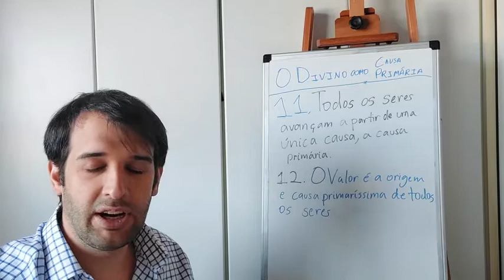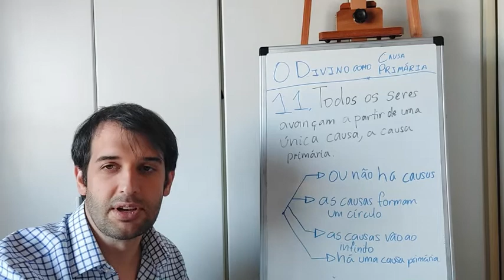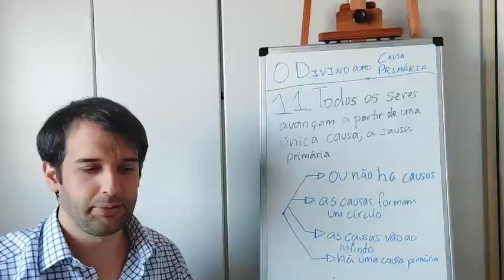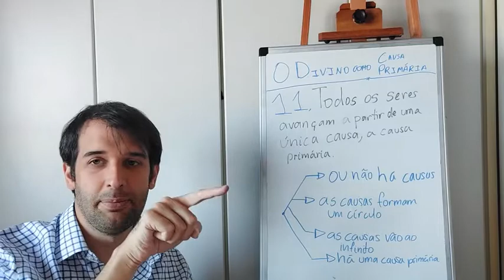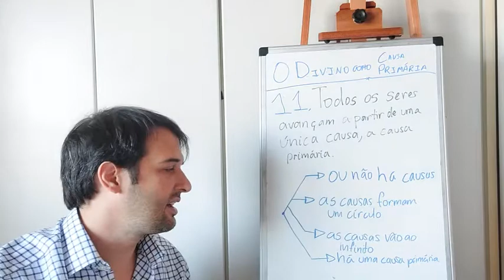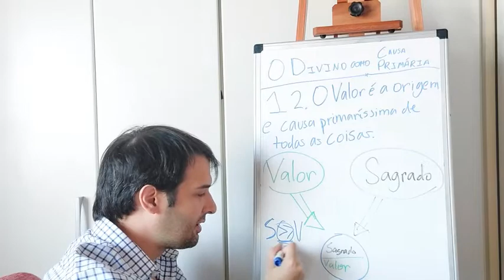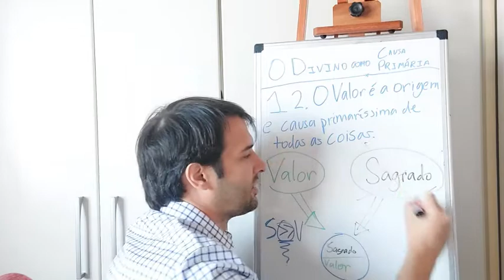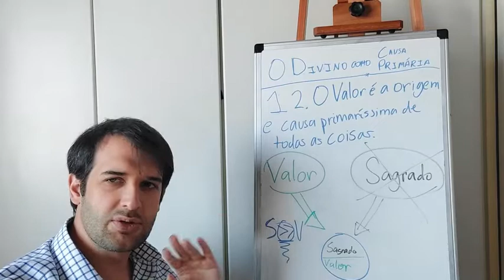O Divino em Proclo: A Existência do Divino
Esse vídeo é parte de uma série sobre o divino em Proclo. Eu apresento o argumento de Proclo para a existência da causa primária, que ele chama também de "o Valor" e "a União em si", como vimos na primeira e segunda parte desta série de vídeos. O argumento tem dois passos. Primeiro, Proclo argumenta que é preciso que haja uma única causa primária. Depois ele argumenta que esta causa precisa ser idêntica ao Valor. Isso seria, então, o argumento procliano para a "existência de Deus", embora, como já vimos há vários deuses no sistema em Proclo. Em dois vídeos retornarei à questão de politeísmo vs. monoteísmo em Proclo.

A proposição 7 dos Elementos da Teologia é central para os argumentos de Proclo e foi apresentada aqui:

Perguntas, críticas, e comentários são sempre bem vindos tanto aqui quanto via e-mail ou em outro meio.